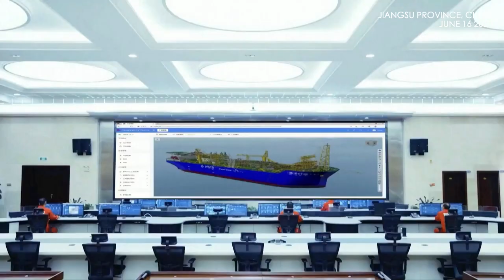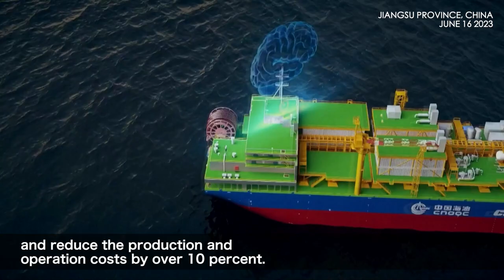East China welcomes 1st smart floating production, storage and offloading (FPSO) facility delivery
A new intelligent offshore oil and gas processing plant was successfully delivered in Nantong City, China.

The floating production storage and offloading (FPSO) hull, called "Offshore Oil 123," is 241.5 meters in length, 45.2 meters wide, and 25.4 meters deep. It allows for the exploitation, processing, storage, transmission, and power generation of offshore oil, natural gas, and other energy sources.

The plant has over 8,000 data collection points and can transfer real-time data to an onshore control center using the latest digital technologies such as cloud computing, big data, internet of things, artificial intelligence, and edge computing.

This allows experts to make decisions and improve operational efficiency. The system is expected to improve operational efficiency by 20% and reduce production and operation costs by over 10%.